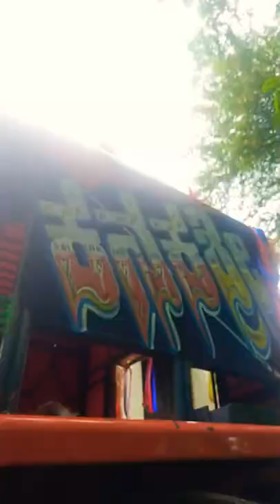Subhash painting Mudhol 🖌️